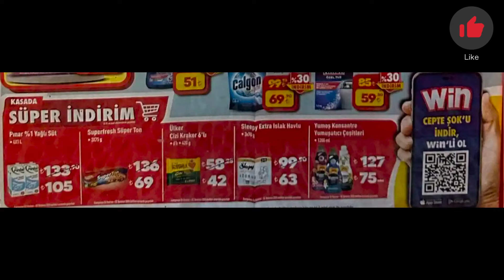Şok 26 HAZİRAN 2024 AKTÜEL ÜRÜNLER KATALOĞU